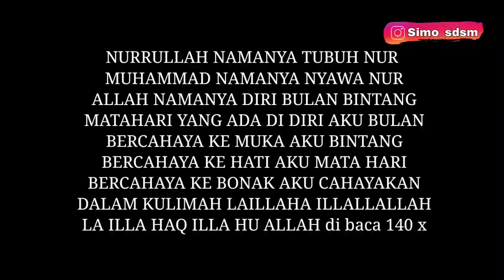SEKALI OLES CEWEK LANGSUNG TERPIKAT - MINYAK PEMANIS WAJAH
Minyak pemanis wajah, pelet ampuh